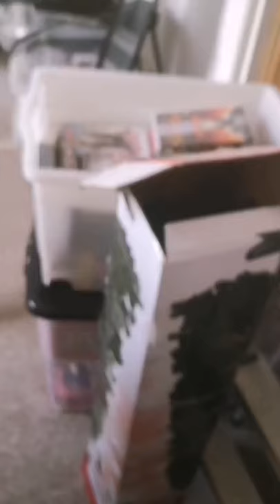// House Move // Part 1 //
Join me in stress central as I start packing up our home ready to move house!!
Video content didn't go to plan but this should give you an idea of what we did.